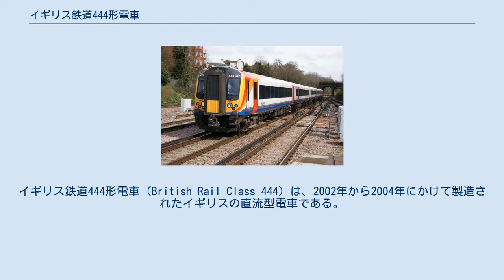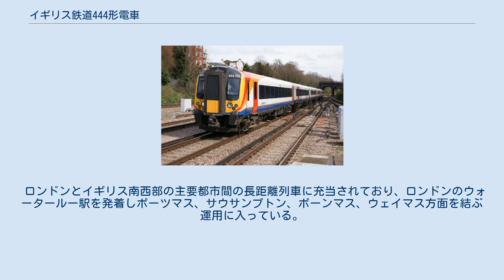イギリス鉄道444形電車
イギリス鉄道444形電車（British Rail Class 444）は、2002年から2004年にかけて製造されたイギリスの直流型電車である。
シーメンスが設計した標準規格車両「デジロ」の英国向け車両の一形式であり、サウス・ウェスト・トレインズがイングランド南西部で運用する長距離輸送向けの第三軌条方式の電車として5両編成45本が製造された。
 2017年には営業権移行に伴い全車がサウス・ウェスタン・レールウェイに継承され、引き続きイングランド南西方面の長距離列車で運用されている。
 イングランド南西部方面では老朽化した旧型のスラムドア電車が運用されており、これら旧型車の置き換えのため、2001年にシーメンスへ新造車両を発注した。
444形は出場後の試運転を経て英国へ輸送され、 2004年4月21日より運用を開始した。
 車体は片開き2扉で前面貫通型、1両あたりの全長は23mであり、近郊用で全長20mの450形より長い。
編成は5両編成で両先頭車が電動車、中間3両が付随車となる。
中間車のうち1両はビュッフェ車となっている。
 電気方式は直流750Vの第三軌条方式だが、交流25kVによる架空電車線方式への対応準備工事がなされており、中間車1両にパンタグラフを搭載するスペースが確保されている。
 ロンドンとイギリス南西部の主要都市間の長距離列車に充当されており、ロンドンのウォータールー駅を発着しポーツマス、サウサンプトン、ボーンマス、ウェイマス方面を結ぶ運用に入っている。